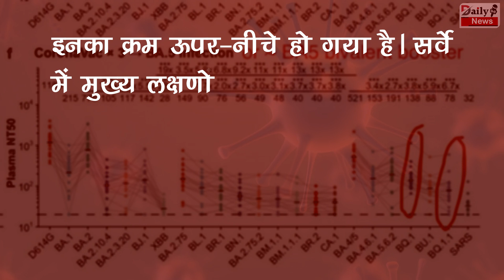सावधान !! एक साथ 18 लोगों में फैल सकता है चीनी Omicron BF.7 Variant, डराने वाली खबर !!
Omicron BF.7 Can Spread From One To 18 People | Omicron Bf.7 Variant Reached India |  China Know Foods To Prevent Coronavirus | Omicron Bf.7 Variant All News & Updates